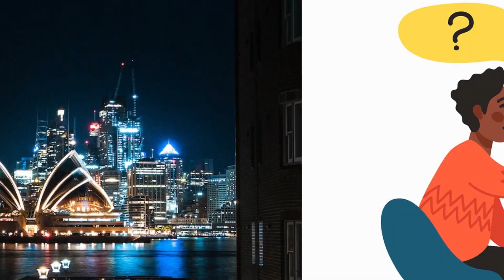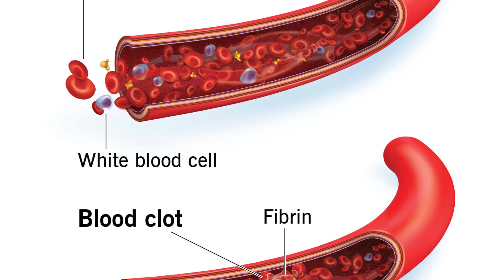Unveiling fascinating secrets about girls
In this video, we're unveiling fascinating secrets about girls. From why girls speak differently to why girls act differently, we're going to explore all aspects ofgirlhood.

If you're curious about girls and want to learn more about what makes them unique, then this video is for you! We'll explore secrets about girls that you never knew before, and see how they affect everything from relationships to schoolwork. This is a video you won't want to miss!